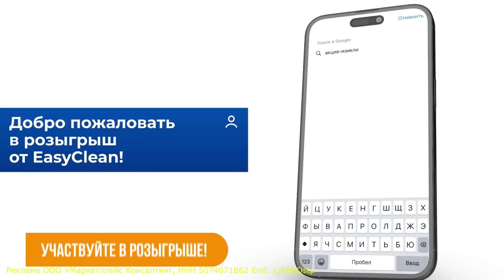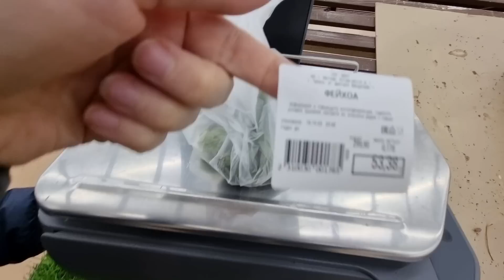Из Германии в Россию/ Ищем баню/ Нужен ваш совет/ Работаем на участке/ Тюмень/ Жизнь в России/ Влог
Артикул ВБ: 57408794

Реклама ООО «Маркетплейс Консалтинг, ИНН 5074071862
Erid: LjN8KQstp

Заранее всем большое спасибо.

Кому интересно видеть, что происходит в нашей жизни за кадром, будем рады вас видеть в нашем телеграм

Все продукты, товары и марки, увиденные вами в видeо
являются не оплаченой рекламой т.е.куплены мною
по моему желанию и предпочтению